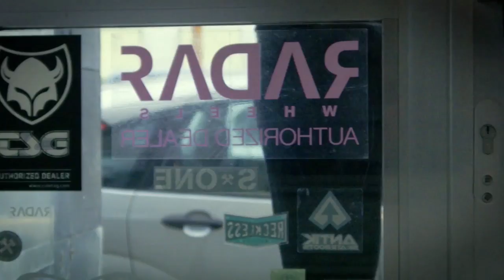Day 2 NERD track Chi v Eng